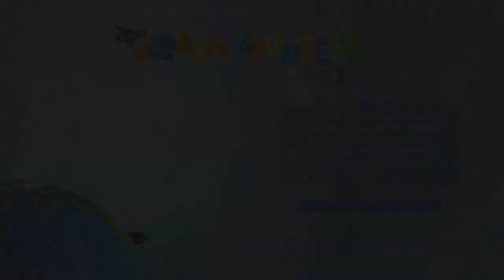CrashCourse2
Welches Spiel sollen wir zu 4 zocken? Vorschläge in die Kommentare. danke für 192 Likes!

 1. Schritt
hoch
 2. Schritt
 kopiere den Downloadlink
 3. Schritt
 schalte das Gameplay zur Freigabe frei, damit ich es downloaden kann
 4. Schritt

FAQ:

Frage: Warum NUR rapidshare?
Antwort: Ich habe einen Premiumaccount und ein Kollege kann dort die Dateien schnell auf Viren überprüfen. Des Weiteren bietet YT eine zu schlechte Quali, wenn ich es noch herunterlade und neu rendern muss

Frage: Wird jedes Gameplay genommen?
Antwort: Natürlich nicht, es werden nur attraktive und qualitativ gute Gameplays genommen. Ich möchte trotzdem noch eigene Videos bringen und suche so auch nur ein wenig Erleichterung

Frage: Nur Gameplays oder auch Commentaries?
Antwort: Ich werde nur unkommentierte Gameplays nutzen.

Frage: Welche Spiele kann ich einsenden
Antwort: Grundsätzlich alle, jedoch entscheide ich nach Attraktivität, ob ich es nehme

Euer CommanderKrieger